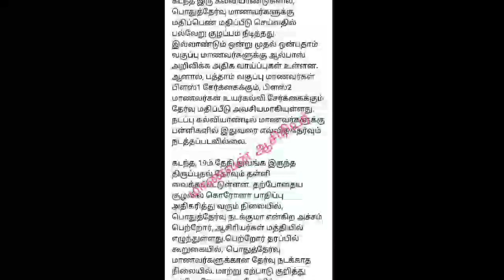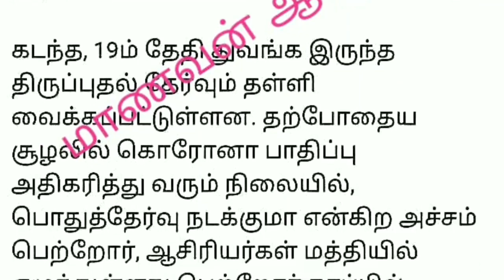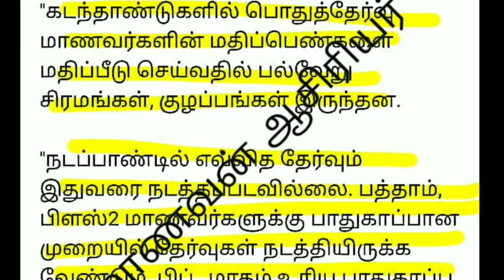TN 10,12TH STD FIRST COMMON REVISION EXAM-2022 SCHOOLS REOPENING FEB II TN 10,12TH FEB REVISION EXAM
TN 10,12TH STD FIRST COMMON REVISION EXAM-2022 II TN EDUCATION DEPARTMENT TN 38 DISTRCTS CEO ORDER!!

TN 10,11,12,SCHOOLS & COLLEGES CLOSED TILL JAN-31 II PUDUCHERRY 10,11,12TH SCHOOL & COLLEGES CLOSE!!
TN 10,11,12TH  SCHOOLS CLOSED TILL JAN 31 II JAN 19, ONLINE CLASS EDUCATION DEPARTMENT ORDER UPDATE
TN 10,11,12TH STD HOLIDAY TILL JAN 31, TN 10,12TH STD FIRST COMMON REVISION EXAM-2022 LATEST NEWS
1-12TH SCHOOLS CLOSED TILL JAN 31 M.P GOVERNMENT OFFICIAL ANNOUNCEMENT 10,12TH REVISION EXAM ONLINE!
1-12 பள்ளிகள்மூடல் ஜனவரி15- 31 வரை SCHOOLS CLOSED II 10,12TH STD ONLINE PRE BOARD EXAM - MP II TAMIL

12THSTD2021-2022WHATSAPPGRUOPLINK